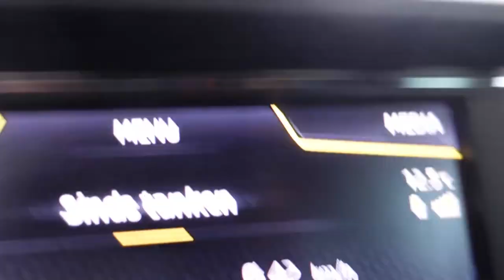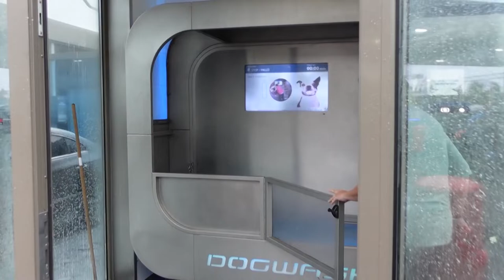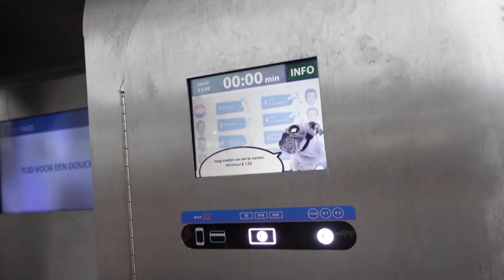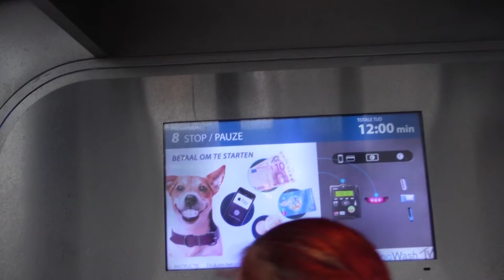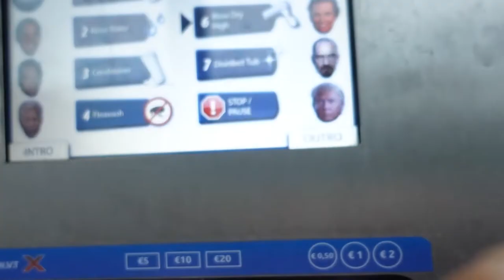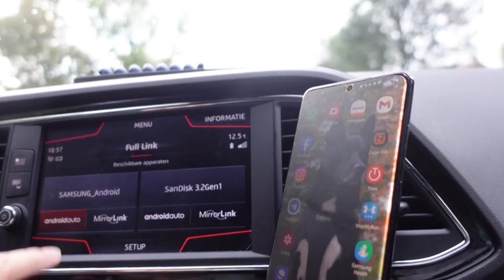chaos rond om de mall